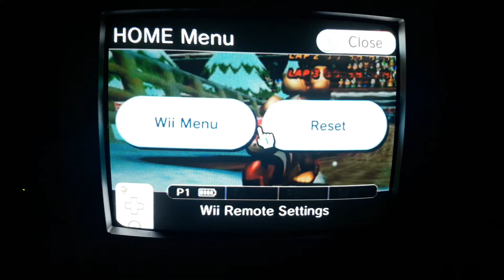DK Summit PB 1:56.531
Another crt pb with less than 20 mins of playing the track